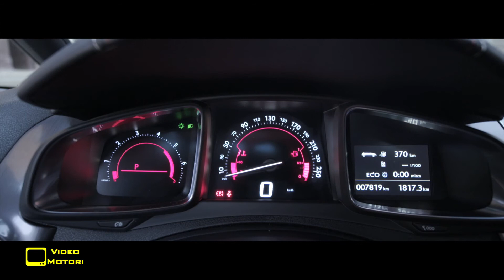DS 5 Performance Line